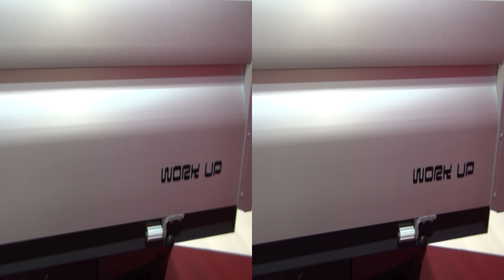Fiat Doblò Cargo Work Up 2.0 MultiJet II 16v Exterior and Interior in 3D 4K UHD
Fiat Doblo Cargo Work Up 2.0 MultiJet II 16v Van in 3D. The vehicle has 1956 cm³ diesel engine, Euro 5+, 99 kW, (130 hp) at 4000 rpm. Max torque 290 Nm at 1500 rpm, MultiJet. World premiere.

Фиат Добло Карго Уорк Ъп 2,0 МултиДЖЕТ II 16в Ван Пикап в 3Д. Превозното средство има дизелов двигател с работен обем 1956 см³, Евро 5+, 99 кВ (130 КС). Максимален въртящ момент 290 нанометра при 1500 оборота в минута, МултиДжет. Световна премиера.

Вана беше представен на ИАА 2014 Комерсиални превозни средства в Хановер, Германия - Четвъртък, 25 Септември - Четвъртък, 2 Октомври 2014.